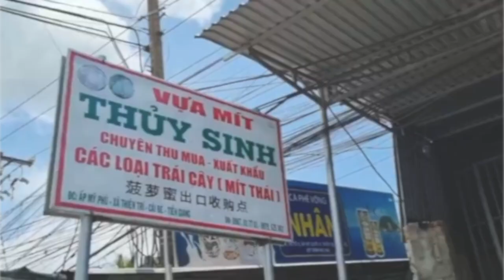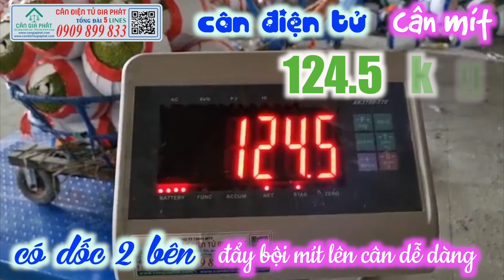Cân điện tử cân mít - VỰA MÍT THỦY SINH - Cái Bè Tiền Giang - CÂN ĐIỆN TỬ T7E có dốc chuyên cân mít